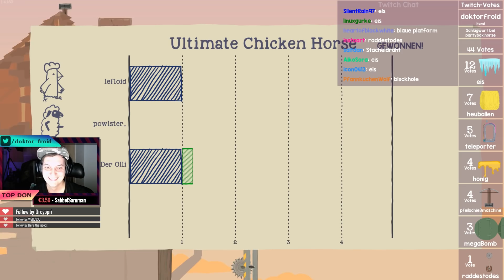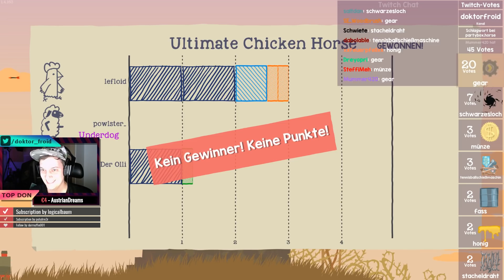Der mysteriöse Fall des Cheater-Waschbären 🛸 Ultimate Chicken Horse #5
Unser Gear & Links dazu:
🕹 Games aufnehmen
🕹 Maus zum Zocken & Schneiden